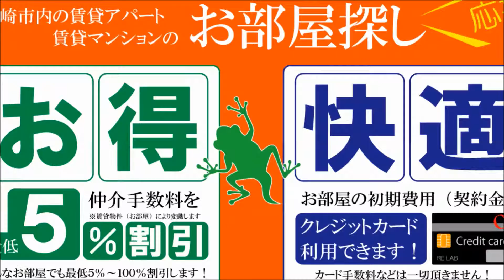グリーンヒル 宮崎市末広1丁目 中心部2ＬＤＫ賃貸物件【不動産のリーラボ】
宮崎市末広1丁目2ＬＤＫ賃貸物件。グリーンヒル空室情報≫ ≫
宮崎市街地徒歩圏内で、市役所周辺でお探しの方にもおすすめ！